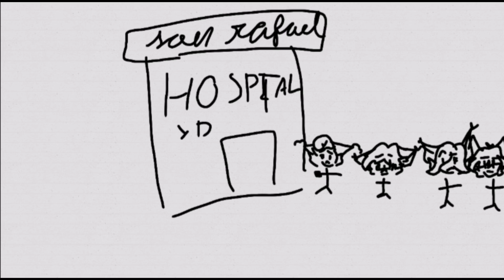Primer video de la sección anécdotas :D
Aún recuerdo que me dieron una paleta para el susto jajaja